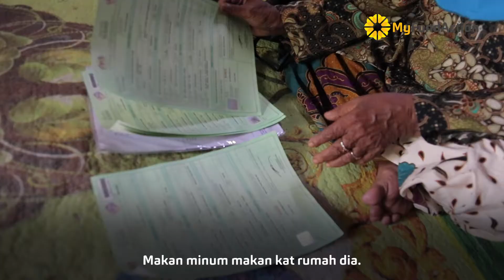MyFundAction : Mek's House Burnt to Ashes!